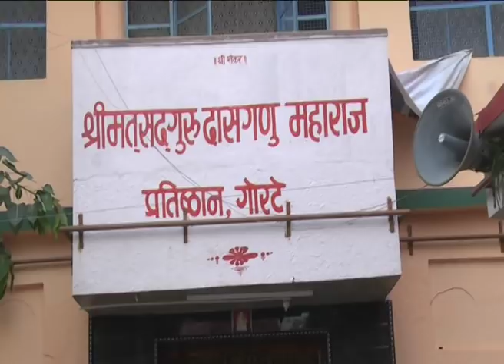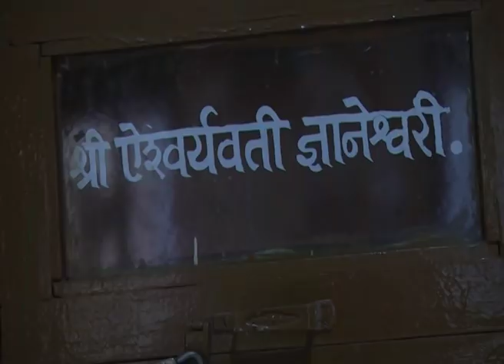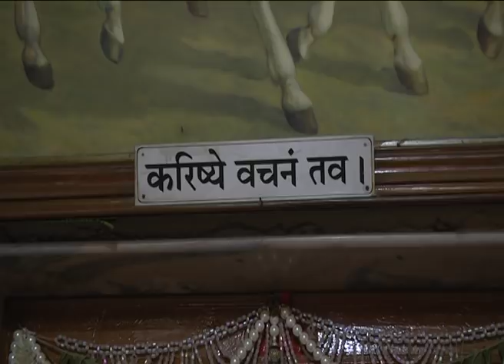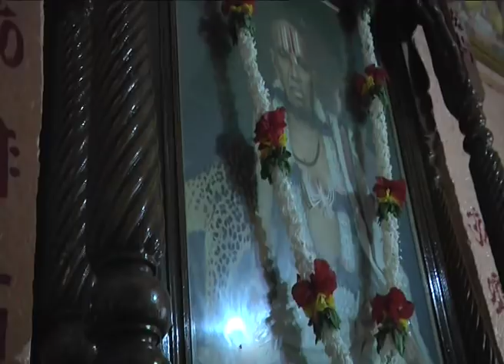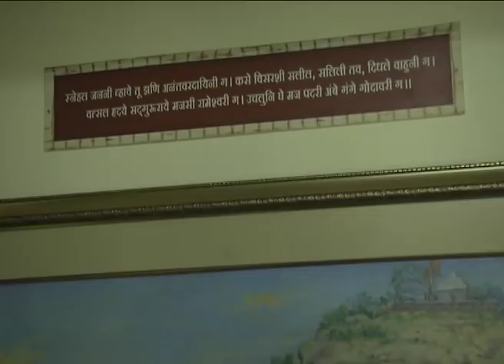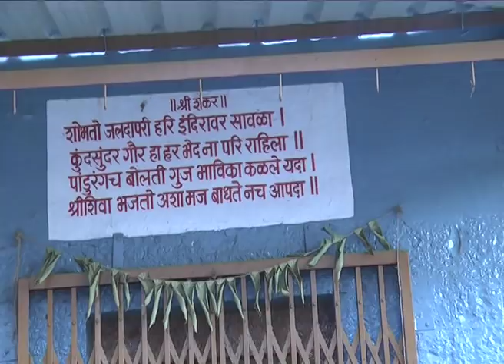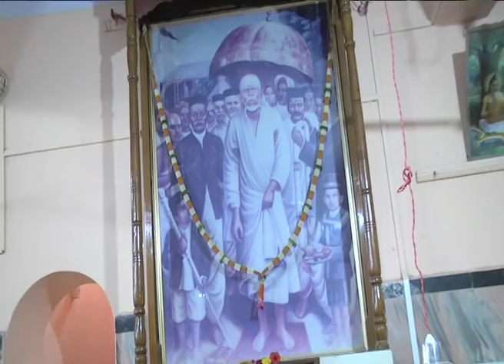SAI TV EXCLUSIVE PROGRAM ON DASAGANU MAHARAJ VASTRA SAMADHI DARSHANAM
SAI TV EXCLUSIVE PROGRAM ON DASAGANU MAHARAJ VASTRA SAMADHI DARSHANAM AT GORATE NANDED DISTRICT MAHARASHTRA